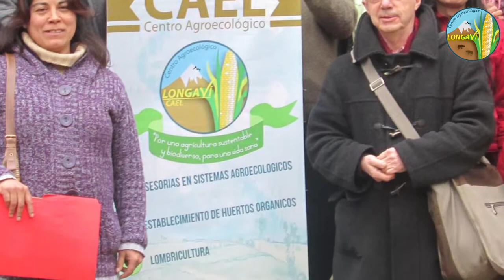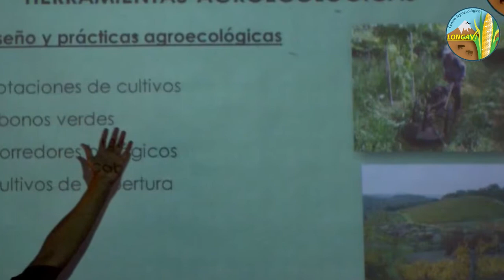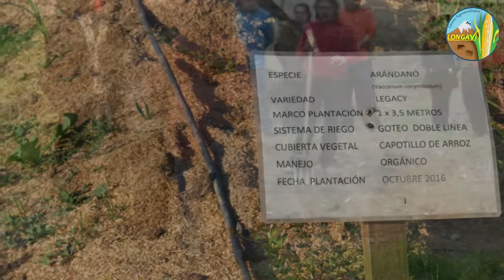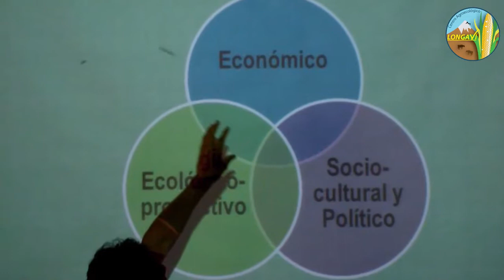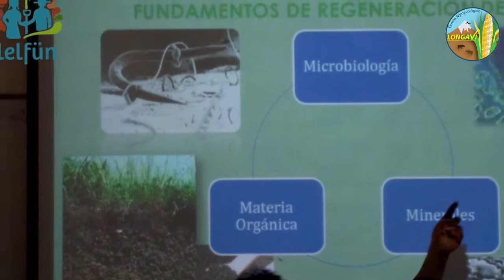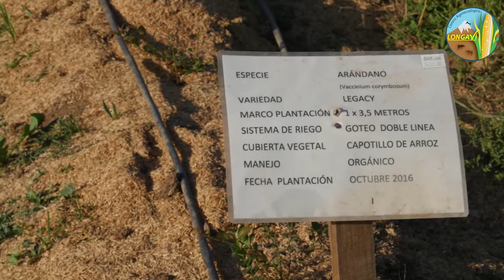Experiencias de sistemas 💦SIN QUÍMICOS y 💦CON QUÍMICOS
Rubén días nos hablará sobre dos experiencias de trabajos con químicos y sin químicos que conoce gracias al Centro agroecológico Longaví.💦